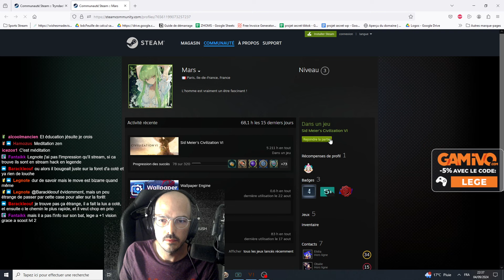Squadrons S14: Ulyss vs Golden Age (partie 2/2)